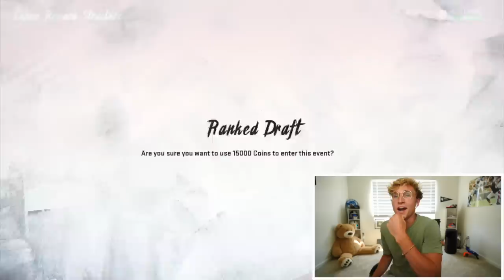Madden 20 MUT Draft is JUICED!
Install Raid for Free ✅ IOS ✅ ANDROID ✅ PC and get a special starter pack 💥Available only for the next 30 days